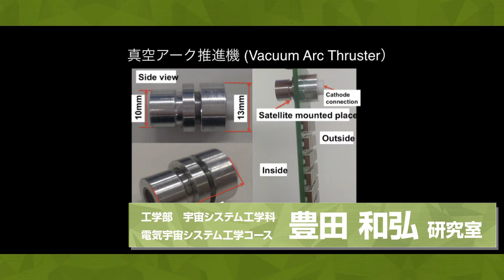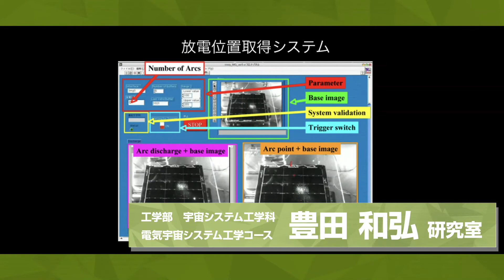【工学部研究紹介】宇宙環境技術研究室（宇宙システム工学科）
国立大学法人 九州工業大学の公式ウェブサイト